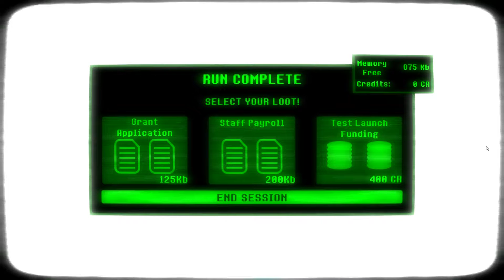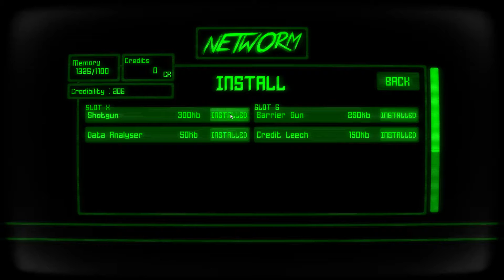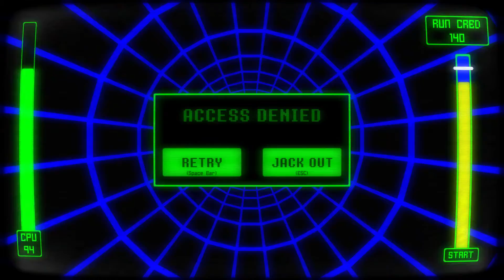Networm gameplay PC HD [1080p/60fps]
Networm gameplay PC 1080p 60fps
Platform: PC
Genre: Action
Release Date: 27 Oct, 2015

★ About The Game:
Networm is the debut title from Cuddly Zombie Games - A retro-themed hacking game inspired by 80's sci-fi films and the card game "Netrunner".